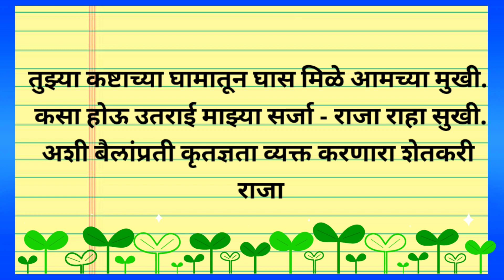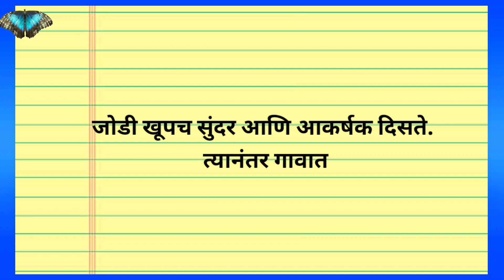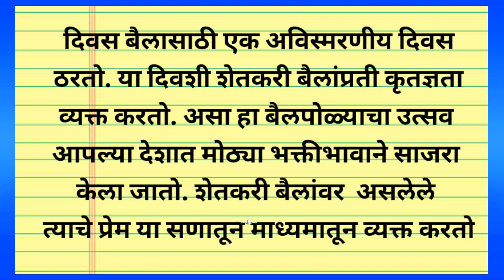बैलपोळा निबंध / बैलपोळा भाषण / bailpola nibandh /bailpola bhashan /bailpola essay /बैल पोळा स्टेटस /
Bailpola nibandh
बैल पोळा निबंध
भाषण
बैलपोळा-निबंध
बैलपोळा सण
Bailpola essay